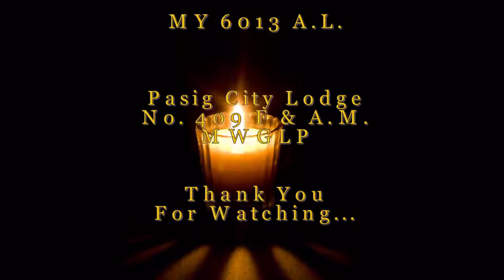Almoner, Bro Nestor N. Marcaida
Congratulations to the newly Installed OFFICERS of this Lodge...

Worshipful Master ,VW Antonio Camay- Paulite II

Senior Warden, VW Steve Siga-an

Junior Warden, WB Glenn Manuel

Secretary, Bro Ed P. Velasco

Treasurer, Bro. Alvin J. Aranes

Auditor, WB Bernard P. Villasor

Chaplain, Bro Raffy P. Besana

Marshal, Bro Ed  M. Hernandez

Sr. & Jr. Deacons, Bro Jun Almojuela & Bro Francis J. Aranes

Almoner, Bro Nestor Marcaida

Sr. & Jr. Stewards, Bro Rene Marquez and Bro. Juel B. Roldan

Organist, Bro Romeo Padernos Jr

Tyler, Bro Jhoven E. Larga

MY 6013 A.L.

Pasig City Lodge No. 409 F & A.M.
MWGLP